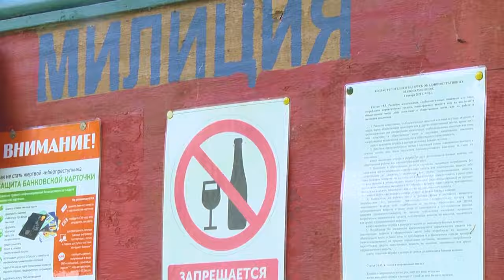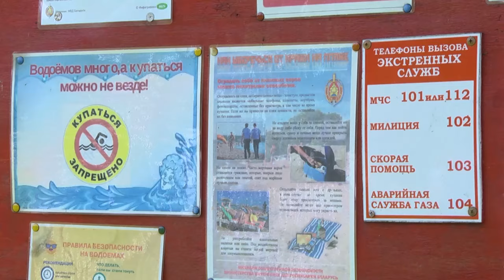2024-06-19 Рейд УВД по акваториям р. Мухавец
Теплая погода добавляет брестчанам повод для отдыха на свежем воздухе, а сотрудникам правоохранительных органов и спасателям - забот о безопасности граждан. В местах массового отдыха проводятся регулярные рейды с участием всех заинтересованных ведомств. Сотрудники УВД   накануне проинспектировали как оборудованные, так и не приспособленные для купания пляжи. О том, как прошёл рейд и на что делали акцент сотрудники милиции в общение с гражданами, узнаете в следующем сюжете выпуска.

*Наши контакты:*
✅Телефон горячей линии:
54-63-67